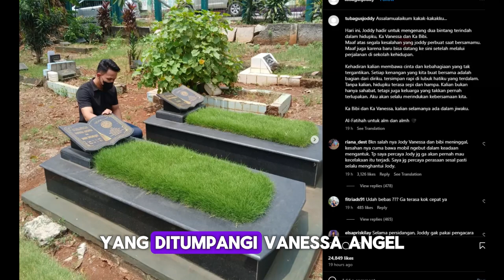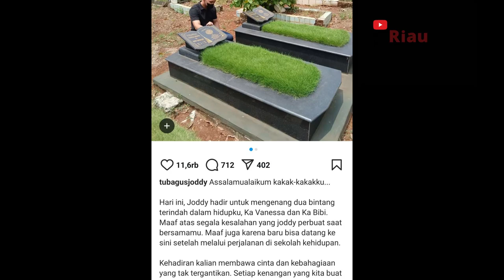Bebas! Tubagus Joddy Kunjungi Makam Vanessa Angel dan Bibi Andriansyah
Kabar mengejutkan datang dari Tubagus Joddy yang dikabarkan telah bebas dari hukuman penjara. Joddy merupakan sopir kendaraan pribadi yang ditumpangi Vanessa Angel dan Bibi Ardiansyah.

Seperti diketahui, Vanessa Angel dan Bibi Ardiansyah tewas dalam kecelakaan di Tol Jakarta-Surabaya, ruas Jombang KM 672+400A pada November 2021 silam.

Tubagus Joddy sempat mendekam di penjara selama hampir tiga tahun.

Rbi, Zar, Yan